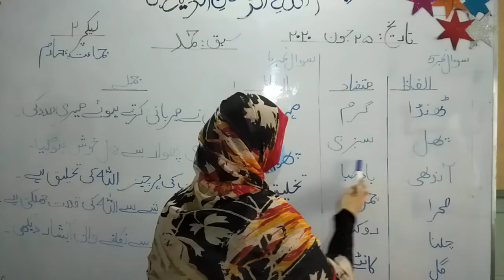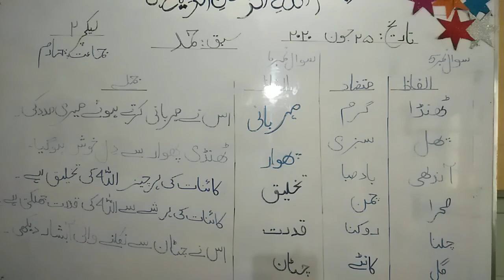Class 4 urdu Hamad lecture2 Q5 & Q6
in this video students of class 4 will be learn Sentences & words opposite.